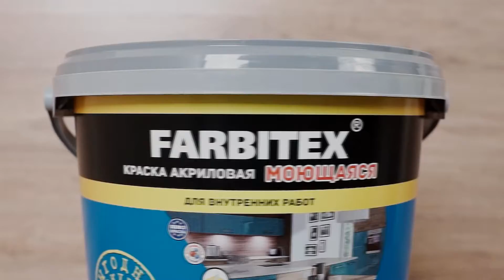Краска Моющаяся | Краска Акриловая | Farbitex